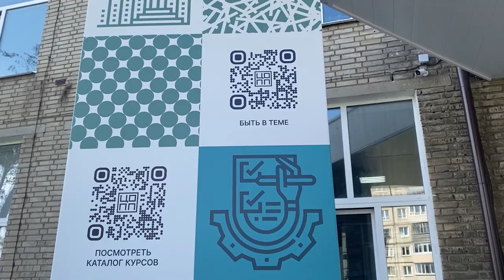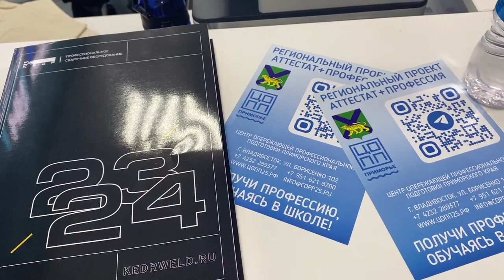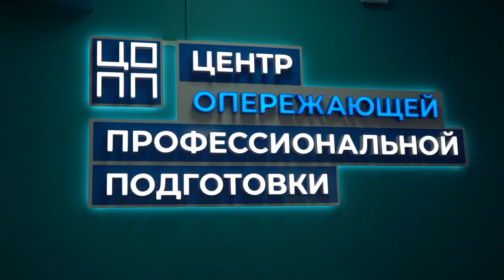Центр опережающей профподготовки торжественно открылся в Приморье.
Подготовка кадров в регионе выходит на новый современный уровень. В Приморье открыли Центр опережающей профподготовки для жителей от 12 до 65 лет. Здесь будут готовить новых специалистов ускоренными темпами.